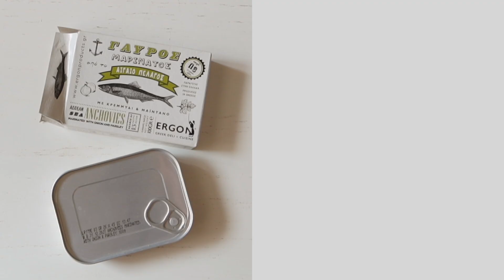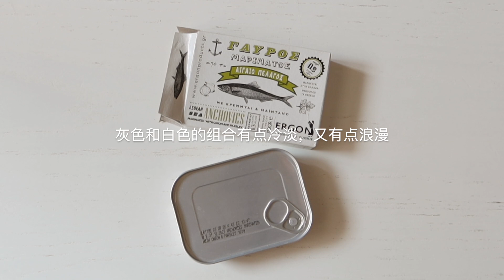LOOKBOOK 夏日穿搭｜Clean Fit Outfits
我在每周四更新，下周见～～
Hope you enjoy this video，I will update every Thursday.